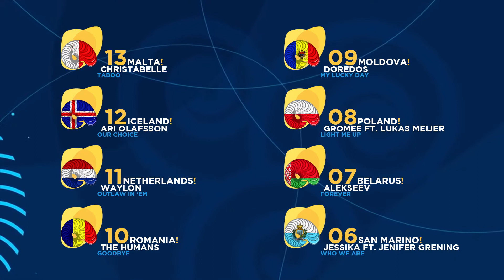My Top 29 | Eurovision 2018